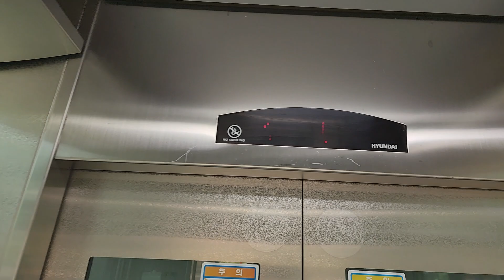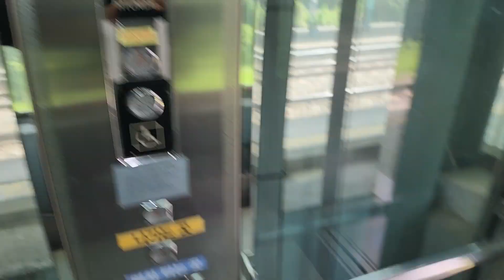(2nd 경남권 특집) 경상남도 밀양시 중앙로 62 (가곡동) 한국철도공사부산지사밀양역 현대엘리베이터 리모델링전 탑사기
이 엘리베이터는 문이 앞뒤로 되어 있으며, 리모델링할 예정입니다.